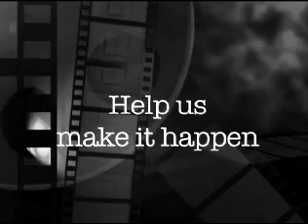Playgrounded Cast IN ACTION